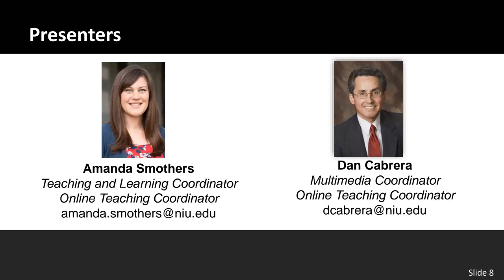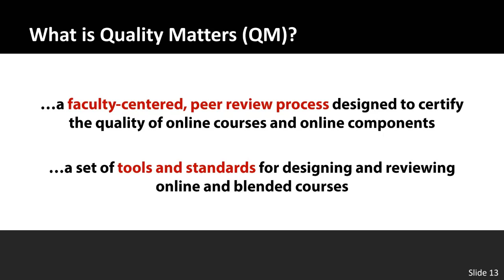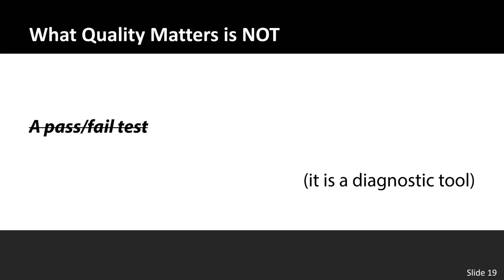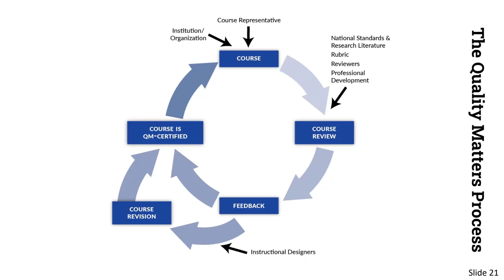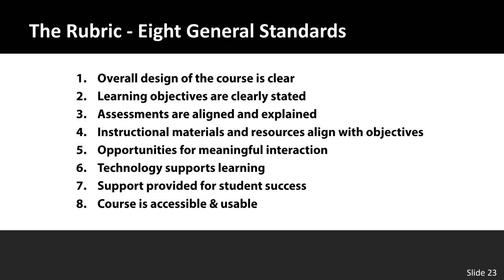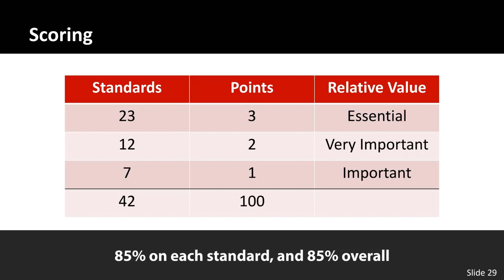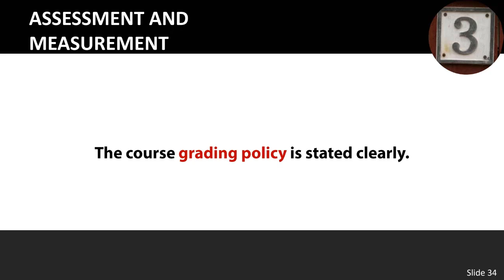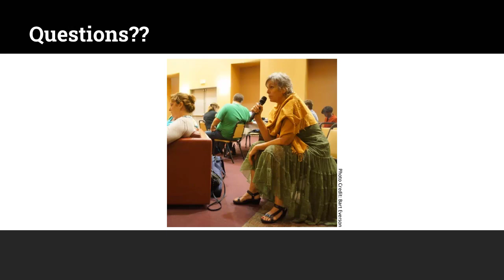Ensuring Quality In Online Courses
How do you know if your online course is good? More importantly, how do you make it better? In this workshop, you will learn about why quality is important and how to create more student-centered online courses by using the Quality Matters rubric (a nationally-recognized benchmark for online course design based on research-supported best practices). After the workshop, you will be prepared to develop or improve an online course that is designed to promote student learning.